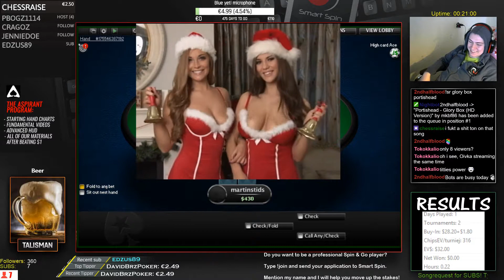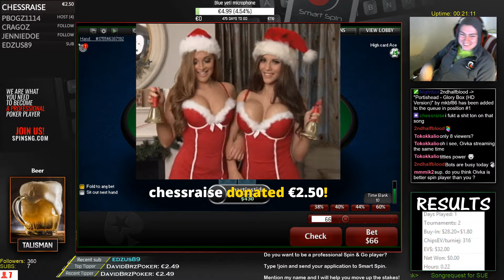Poker Livestream Daily Highlights | Ep. 165 | LexVeldhuis, DramaticDegen, GodsBigToe, MartinsTTT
The streams that make this video possible:

00:03 | LexVeldhuis - Bounty $530 PLO PKO

00:53 | LexVeldhuis - Bounty #4 WCOOP $530 PLO PKO

01:43 | LexVeldhuis - $530 PLO KO WCOOP!! - 3 Ft's already @RaSZi

02:13 | DramaticDegen - DramaticDegen Misclick WIN

03:13 | GodsBigToe - GodsBigToe Poker -Funtastic Friday! They are flopping boats and drawing dead against GBT!!!

04:13 | LexVeldhuis - $530 PLO WCOOP! $500 bounty alrdy + 3 Ft's already @RaSZi

04:43 | LexVeldhuis - Putting on some bandaids on the NLHE wounds

05:27 | LexVeldhuis - $530 PLO WCOOP! $1.4k bounty alrdy + 3 Ft's earlier @RaSZi

05:57 | LexVeldhuis - 6b AJs 1K WCOOP

06:57 | LexVeldhuis - $1050 Tuesday WCOOP!!  - @RaSZi

07:27 | LexVeldhuis - Swedish You Say??

07:49 | MartinsTTT - ⭐ 30$ Spin&Go! High quality gameplay ⭐ 50% off SUBSCRIPTION

08:25 | APEHEHE - Muarko

09:01 | LappyPoker - Are you joking me

09:36 | MartinsTTT - ⭐ 30$ Spin&Go! High quality gameplay ⭐ 50% off SUBSCRIPTION

09:57 | Jackyace - Kreygasm

10:32 | JeffGrossPoker - ITM WCOOP $1,050 Super Tuesday SE, $196,939.84 1st Place | ITM WCOOP $27 6-max |  !charity !subtember

11:02 | LeRoiBisou - LRBite au poker

12:02 | LiveattheBike - Uncapped Buy-In NLH - Live at the Bike! $5/10 NLH

12:30 | TroubleTrina - Justice!

🤖  Music Credits

Gamebot is your destination for the best highlights of all the top video ga